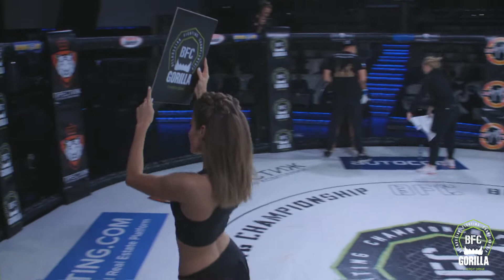№5 ROBER ISMAIL vs GARIK DAVTYAN BFC 61